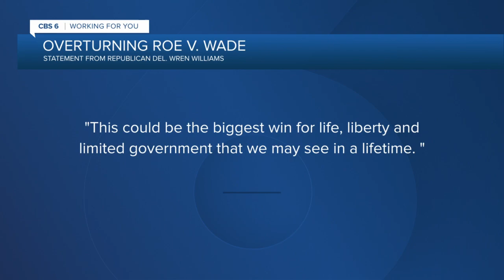Virginia lawmakers react to Politico report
Virginia's governor and lawmakers reacted to Politico's report of a leaked Supreme Court draft about Roe v. Wade